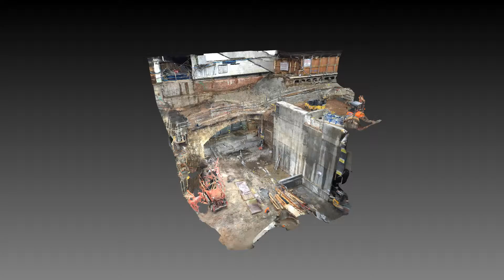Photogrammetry survey of arch at London Bridge Station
Photogrammetry survey containing 700 images of an arch at London Bridge Station